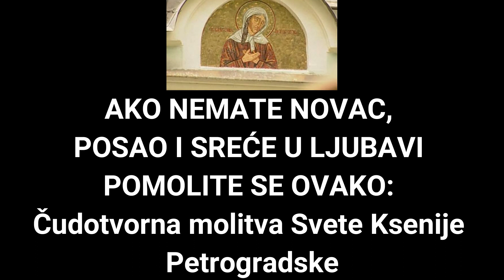NEMATE NOVAC, POSAO I SREĆE U LJUBAVI POMOLITE SE OVAKOČudotvorna molitva Svete Ksenije Petrogradske